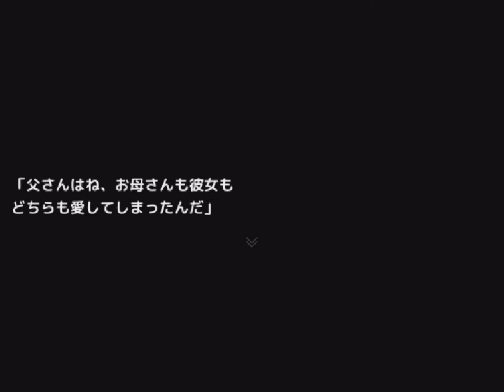#5 スチームパンク風RPG【ニコと呪いの水没図書館】自由に実況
2日に1回更新での投稿となります。